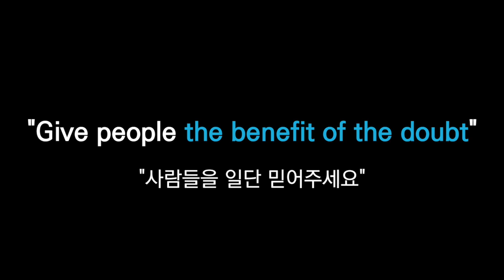[링글] 강경화 외교부장관이 UN에서 일하던 시절, 여성 한국인으로서 편견에 대처하던 방법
강경화 외교부장관이 UN에서 일하던 시절, 여성 한국인으로서 편견에 대처하던 방법

"Give people the benefit of the doubt."